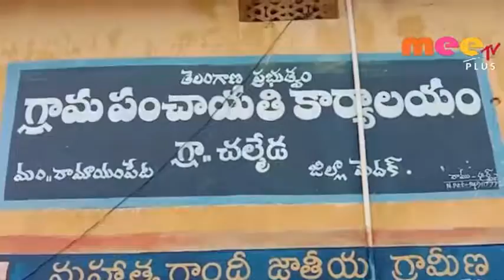భూగర్భజలాల పెంపుకు పాటుపడాలి \\ 12..07..2019 \\ MEETV NEWS